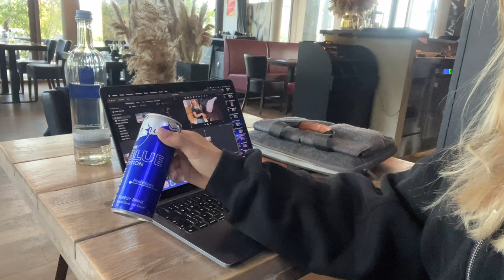Erstes Mal Bandagen I 4 jähriger Friesen Wallach